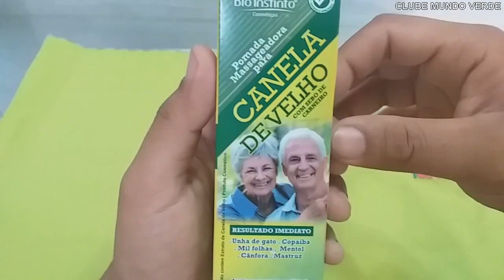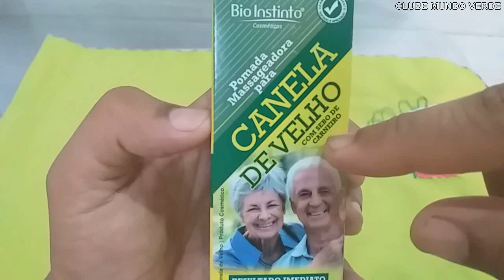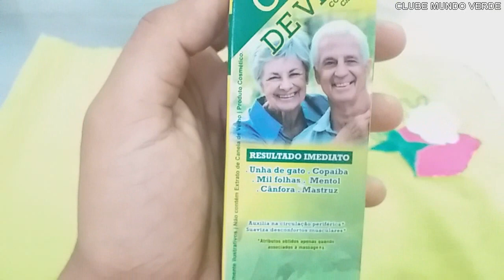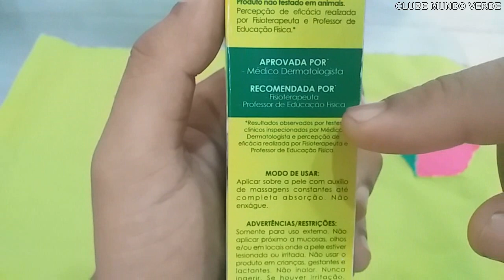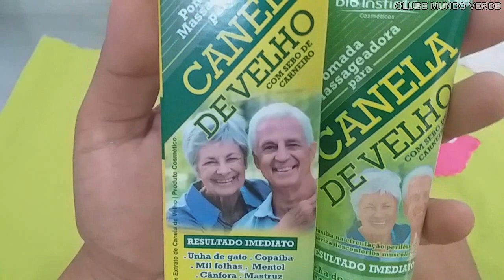POMADA CANELA VELHO E SEUS BENEFÍCIOS / AUXILIA NA CIRCULAÇÃO / ALIVIA DOR MUSCULAR / MASSAGEADOR /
Olá amigos do Clube Mundo Verde!  Neste vídeo estarei mostrando a pomada massageadora canela de velho,  que  serve para auxiliar na circulação periférica e  também é um hidratante ,serve para dores na coluna ,artrose, artrite, reumatismo. Essa pomada é vendida nos transportes públicos e tem um custo médio de  5 reais. Deus abençoe a todos e curtam o vídeo.